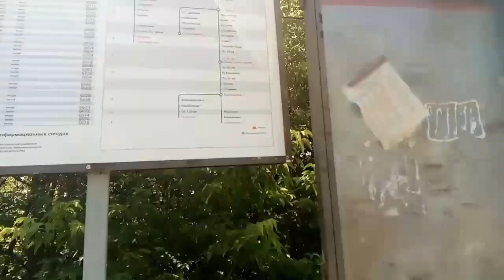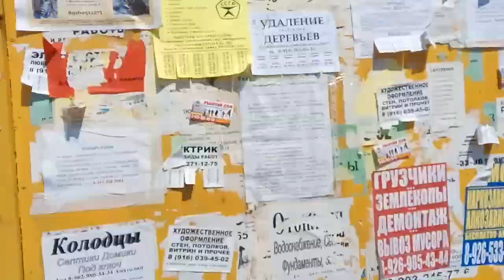Платформа Загорянская / Платформата Загорянская / Sagoryanskaya station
Московская область, пос. Загорянский.

Московска област, село Загорянски.

Moscow region, the village of Zagoryansky.